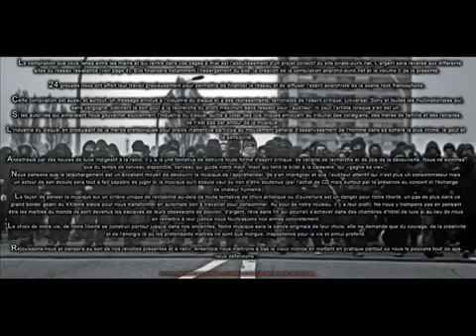Kabal...La révolte - Le temps des barricades